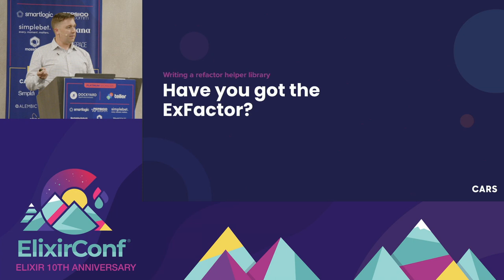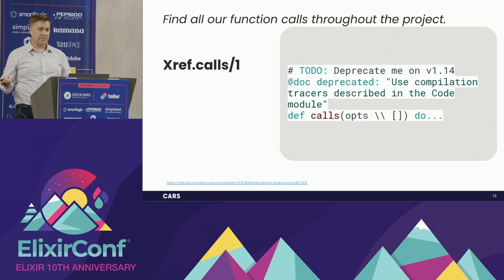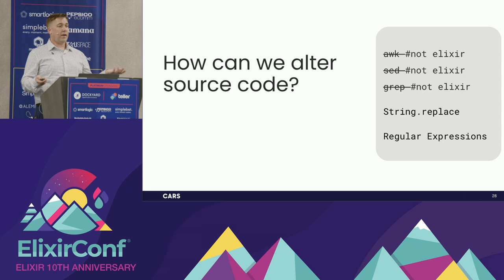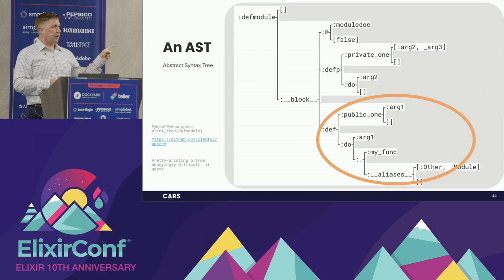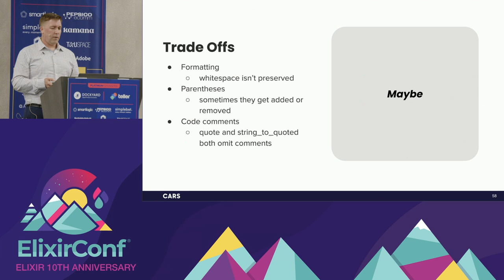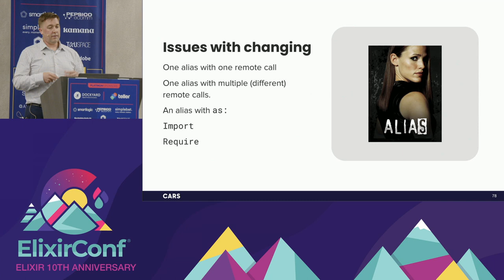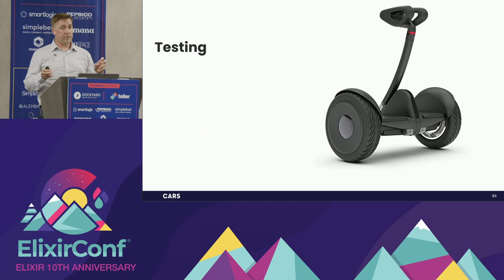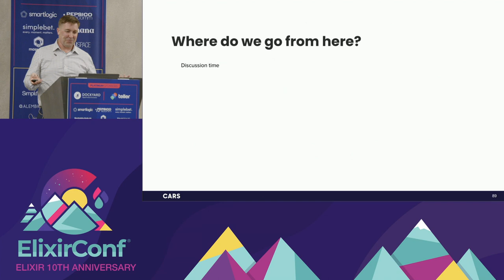ElixirConf 2022 - Christian Koch - Have you got the ExFactor? Writing a refactor helper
If you’ve ever used IntelliJ, you may appreciate how nice the “refactor function” command can be. Is it possible to write an elixir library that can help with refactoring all the function calls in a given app?

The answer is yes (mostly).

We will discuss techniques for turning written elixir code into the parsed representation and how we can use that to find all the references to our function. We will investigate using the Abstract Syntax Trees (AST) representation to move the code and the shortcomings of this technique.

Abstract Syntax Trees are an intermediate transformation of elixir code on the way to Beam byte code. The AST representation is a useful tool for structuring arbitrary elixir code. Can it be helpful in manipulating the underlying (*.ex) files?  This talk will describe the challenges of implementing this library and explain the challenges of working with ASTs.